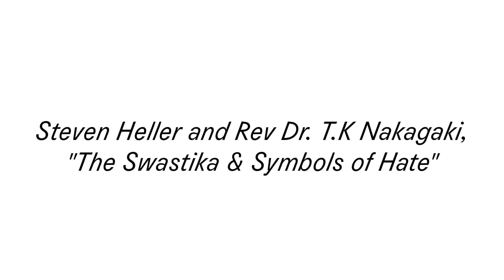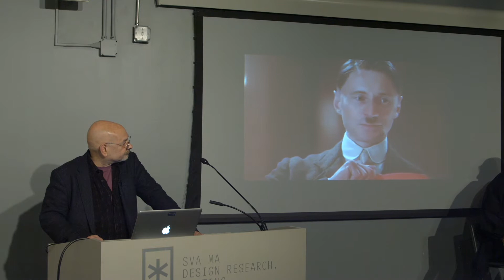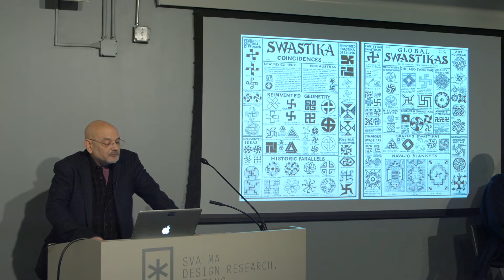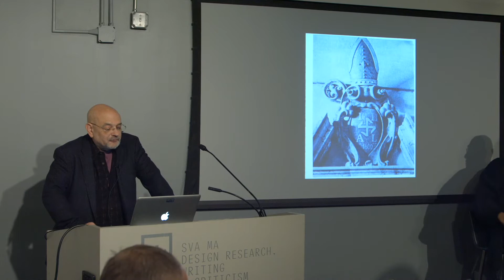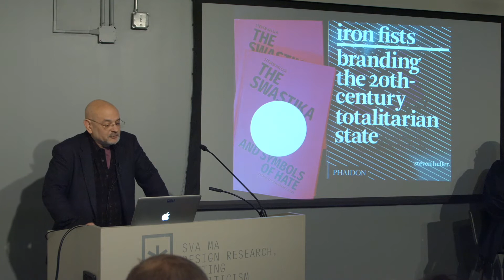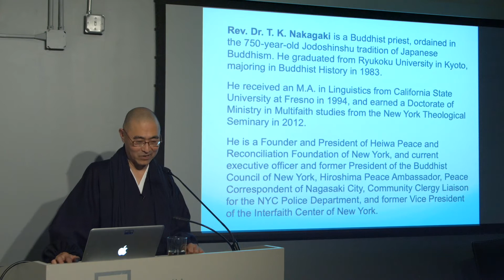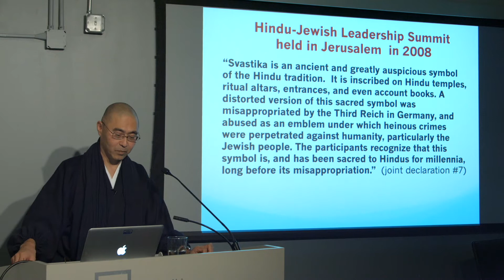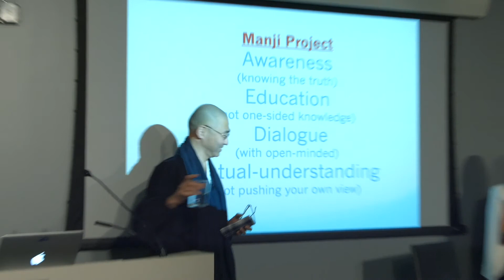Steven Heller and Rev Dr. T.K Nakagaki with Anne Quito, "The Swastika and Symbols of Hate"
Steven Heller’s new book, The Swastika and Symbols of Hate: Extremist Iconography Today, posits that the swastika and related signs will forever represent human horror. Rev Dr. T.K. Nakagaki, author of The Buddhist Swastika and Hitler's Cross: Rescuing a Symbol of Peace from the Forces of Hate, believes that the swastika and hakenkreuz (hooked cross) are not the same and that the former is a 20th-century misrepresentation of a century’s old religious icon. In a conversation moderated by D-Crit alum and design reporter Anne Quito, the two will discuss the respective significance of the complex ancient mark and it relevance in the current socio-political climate.

Rev. Dr. T. K. Nakagaki is a Buddhist priest, ordained in the 750-year-old Jodoshinshu tradition of Japanese Buddhism. He graduated from Ryukoku University in Kyoto, majoring in Buddhist History in 1983, and later conducted advanced study in Jodoshinshu Buddhist doctrine at Gyoshin Buddhist Seminary in Osaka, Japan, from 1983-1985. He received an M.A. in Linguistics from California State University at Fresno in 1994, and earned a Doctorate of Ministry in Multifaith studies from the New York Theological Seminary in 2012. Rev. Dr. Nakagaki is currently President of the Buddhist Council of New York, Hiroshima Peace Ambassador, Peace Correspondent of Nagasaki City, Community Clergy Liaison for the NYC Police Department, and former Vice President of the Interfaith Center of New York. He is the author of three books in Japanese and is also a noted Japanese calligrapher.

Steven Heller is co-chair of SVA MFA Design / Designer as Author + Entrepreneur. The author, co-author or editor of over 180 books on design, illustration and related themes, he writes The Daily Heller for Print magazine and is on the faculty of MA Design Research, Writing & Criticism.

Anne Quito is a journalist and design critic based in New York City. A staff reporter at Quartz, her coverage underscores the design angle of politics and business news. She is the inaugural recipient of the Steven Heller Prize for Cultural Commentary. Anne graduated from Georgetown University with a master’s degree in Visual Culture in 2009 and is an alumna of the School of Visual Arts Design Criticism MFA where she wrote a thesis on the nation branding of the world's newest nation, South Sudan. She is the writer and editor of Mag Men: Fifty Years of Making Magazines.